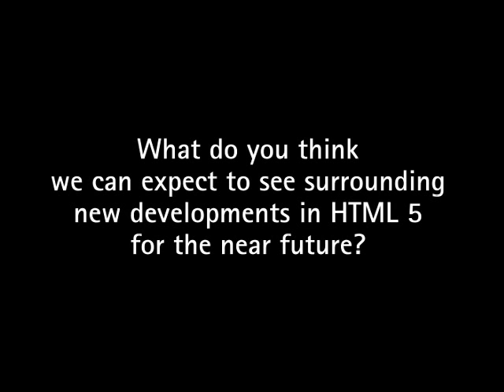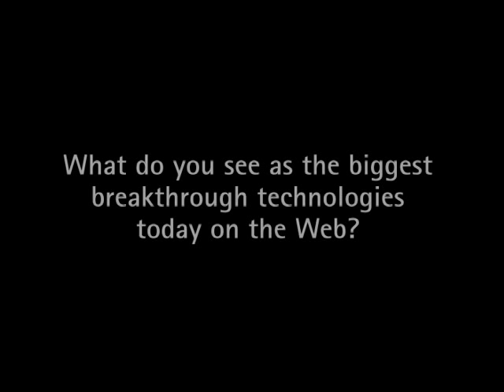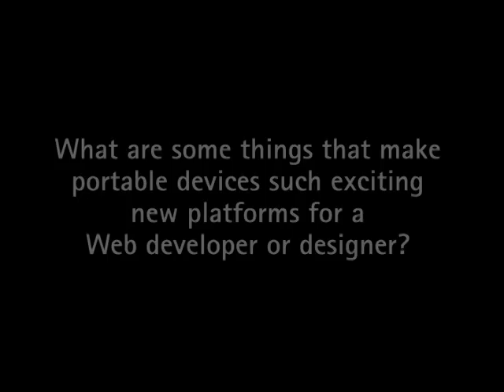Tantek Celik Discusses HTML5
HTML5 Now author Tantek Çelik discusses new developments in HTML5 at the Voices That Matter: Web Design Conference 2010.